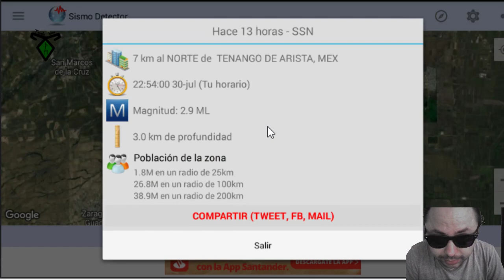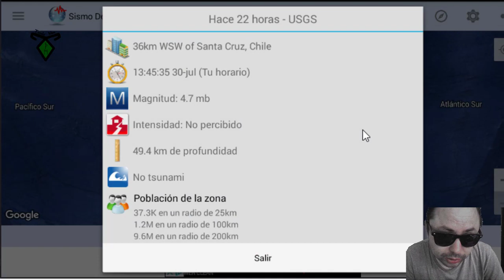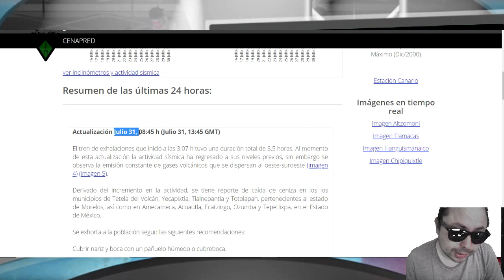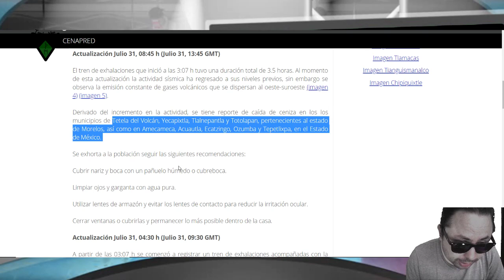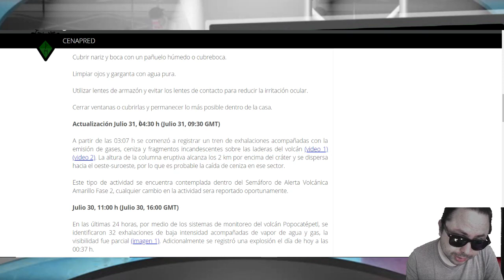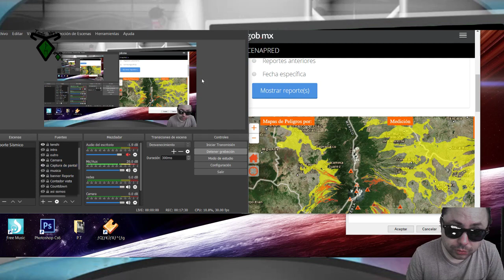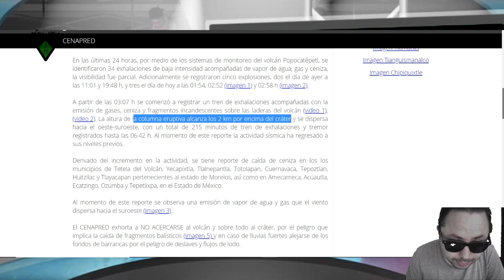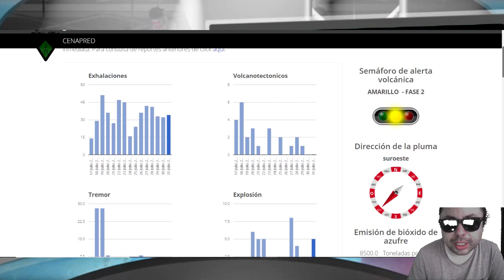Reporte Sísmico y Volcánico: Toluca Y Puebla - Cenizas en Municipios de Morelos y Edo De Mex 🔥 🔴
Terremoto TenshiMex Antípoda Popocatépetl Ayuda a llevar a cabo el proyecto del libro "El Calendario Sísmico Maya" Clic